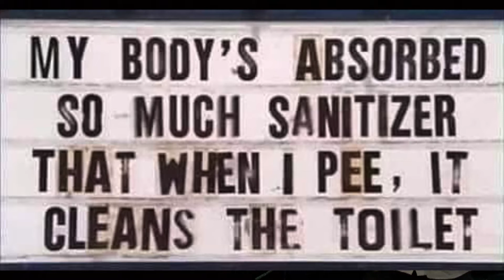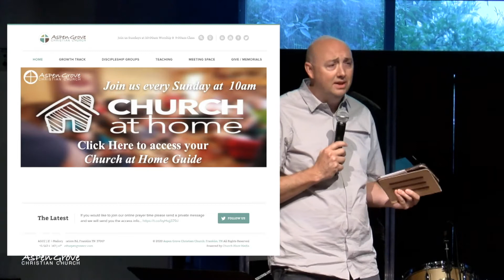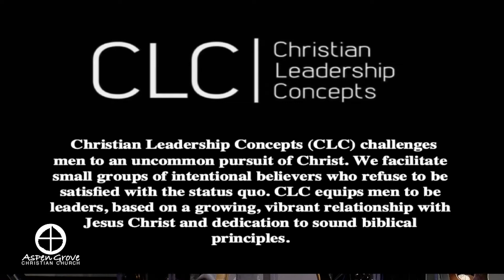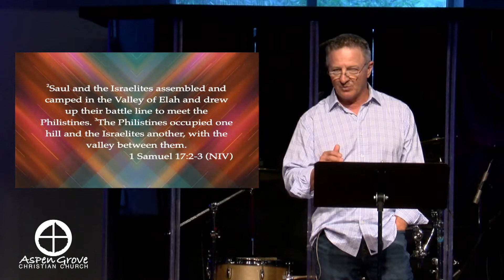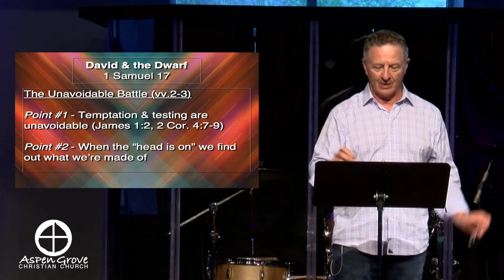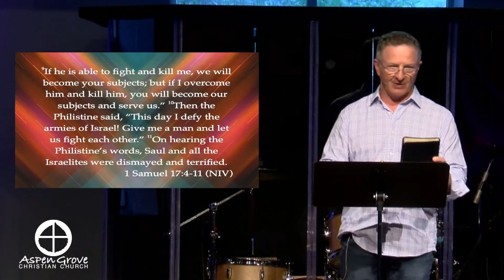Church at Home 8-16-20 (Full Service)